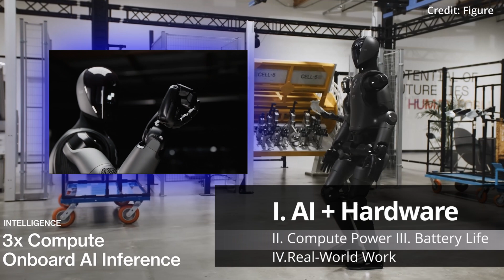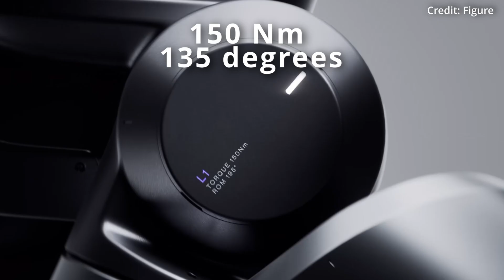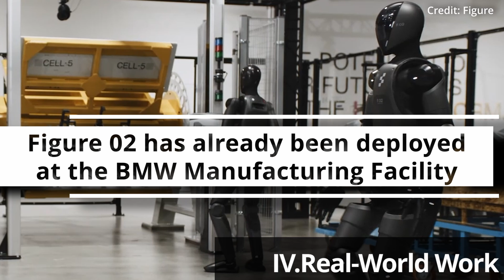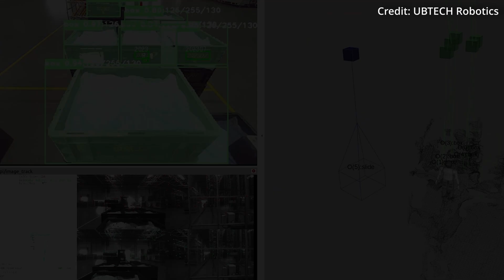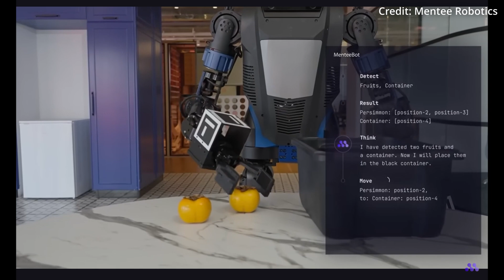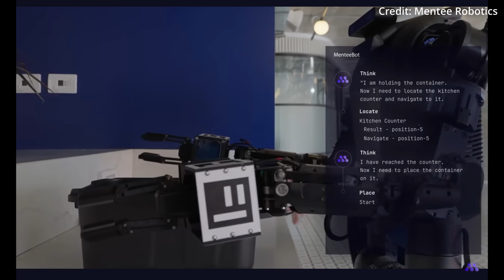OpenAI’s Newest F.02 AI Robot's 7 Tech Upgrades Explained (50+ AXES HUMANOID AUTOMATION)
Introducing F.02 as Figure's 2nd AI robot, of its fourth generation, also powered by OpenAI and working with BMW. China's Walker S Lite robot reveals its capabilities in the real world, and Menteebot demos its help to real people.

AI news timestamps:
0:00 F.02 AI robot
0:16 AI and hardware
1:12 Compute power
2:10 Batteries
3:12 Walker S Lite humanoid
4:52 Menteebot